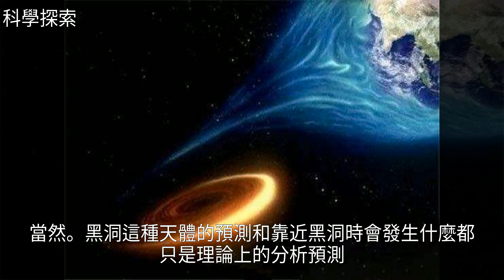如果黑洞靠近地球真的意味著死亡嗎？最終的結果或未必如此糟糕！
如果黑洞靠近地球真的意味著死亡嗎？最終的結果或未必如此糟糕！地球 事件視界 引力 銀河系 黑洞如果黑洞靠近地球真的意味著死亡嗎？最終的結果或未必如此糟糕！